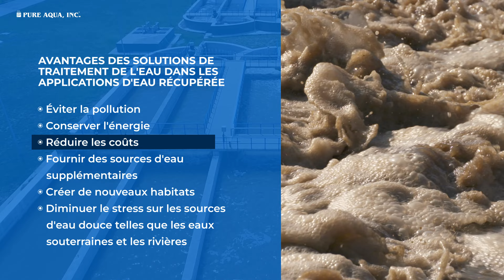Une solution optimale de traitement de l'eau pour les applications d'eau récupérée | fr.pureaqua.com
Les travaux de recyclage de l'eau par la réutilisation des eaux usées à des fins productives telles que les applications commerciales et industrielles, utilisations agricoles, bouffées de chaleur, et la restauration des eaux souterraines. Recyclage de l'eau prévoit des réductions du coût de l'énergie et de l'énergie, ainsi que les frais d'exploitation inférieurs. Traitement des eaux usées peut être personnalisé pour passer les normes de qualité de l'eau d'une remise en état organisé. L'eau qui est recyclée à des fins d'irrigation ne nécessite pas une grande quantité de traitement que l'eau recyclée pour l'eau consommable. Il n'y a eu aucun rapport de la santé humaine en raison de problèmes liés à la consommation d'eau recyclée qui a été purifié grâce à des systèmes de traitement de l'eau.